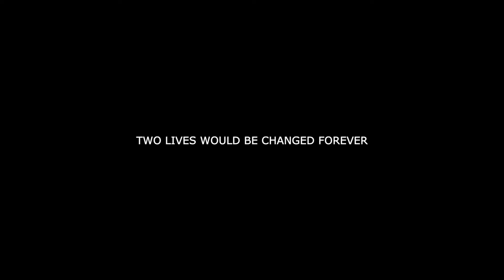Perfect Surprise Proposal | Anthony and Christine at The Arcade | John Legend | Engagement Video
Our surprise wedding proposal at The Arcade in Cleveland, OH turned went according to plan! She said Yes!

Several months leading up to May 14th, 2021 - I told Christine that we were attending a business event for a Marketing award. I told her the local new station was going to be there and that I had a big speech.

Fast forward to Friday, May 14th - we entered The Arcade in Cleveland walked through the doors where I had 2 musicians playing Never Break by John Legend along with 2 photographers and 2 videographers to capture the moment. As soon as we walked in, she knew just from the music playing. walked to the top of the staircase and I asked Christine to slow dance and shortly after I got down on one knee and she said yes!

Song: Never Break by John Legend
Musician: Julie Hufstetler and Guy
Videographer: Mario Micale
Photography: Brittney Zivcsak
Location: The Cleveland Arcade